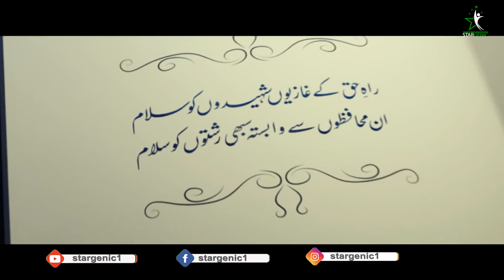𝐇𝐞 𝐟𝐨𝐮𝐧𝐝 𝐡𝐢𝐬 𝐝𝐞𝐬𝐭𝐢𝐧𝐚𝐭𝐢𝐨𝐧 | 𝐖𝐚𝐭𝐚𝐧 𝐤𝐢 𝐦𝐢𝐭𝐭𝐢 𝐠𝐚𝐰𝐚𝐡 𝐫𝐞𝐡𝐧𝐚 | 𝐏𝐚𝐤𝐢𝐬𝐭𝐚𝐧 𝐀𝐢𝐫 𝐅𝐨𝐫𝐜𝐞 𝐏𝐀𝐅